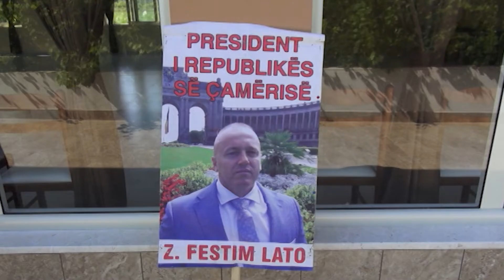FESTIM LATO PËRCILLET NË BANESËN E FUNDIT